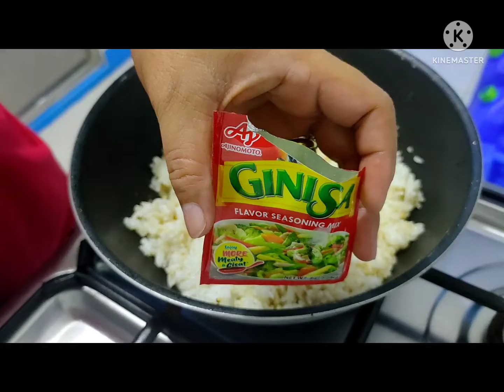MASARAP NA ALMUSAL